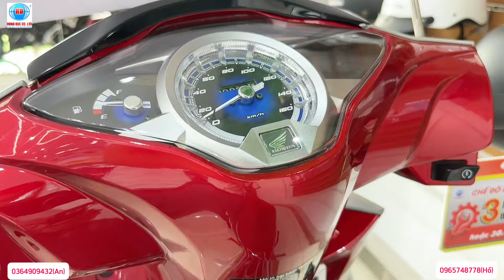Giá xe Future 125 ngày 29/10/2024|Trả góp lãi suất 0%| khi thu cũ đổi mới|Hồng Đức 10| Châu Thành ST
Phone & zalo : (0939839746 Trí hoặc 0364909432 Văn An)nhân viên tư vấn bán hàng Head Hồng Đức 10 châu thành-sóc trăng